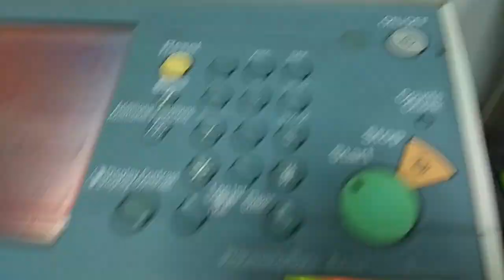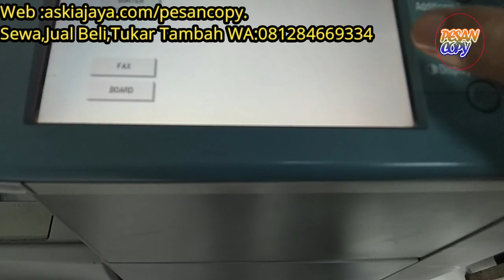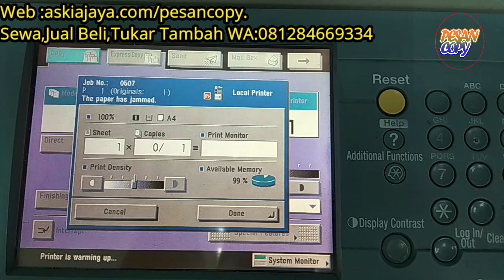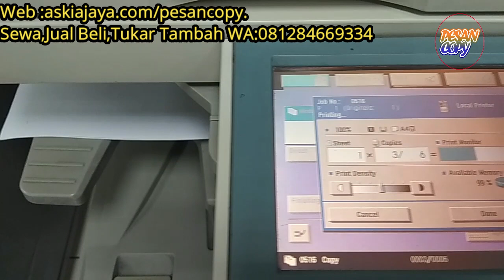Fotocopy lembar pertama terlipat ,tapi selanjutnya normal ir 4570 series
Misal fptocopy rangkap 10, yg lembar pertama terlipat seperti itu. Tp yg selanjutnya normal.

pesancopy merupakan channel yang mengulas segala msalah tentang mesin fotocopy, pesancopy berbentuk badan hukum dan menjalan bisinis, jual beli , sewa dan tukar tambah mesin fotocopy.

1. facebook :pesancopy
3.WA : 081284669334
3.instagram:@pesancopy